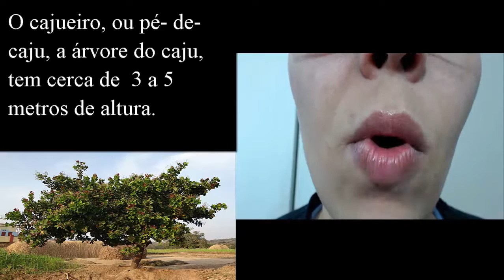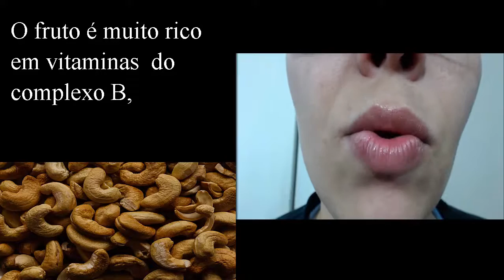Pronunciation in Portuguese /Pronúncia em Português 1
When I get the first 100 subscribers in my channel, I will give away 3 One-on-One classes for free to a random winner. Thanks for your support and good luck! ;-)

Hi guys! In this new video you are going read and hear me speaking Portuguese, I will be talking about "caju" a Brazilian fruit.

I hope you enjoy this content, and thanks once again for your support. Obrigada e até logo!

Song: Ersatz Bossa (Sting)